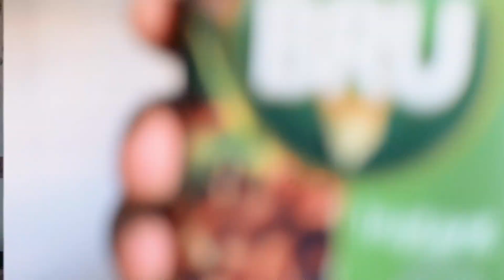Such a Boring Day 🥱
/ __adventureseek.  .

Accessories use by me

Phone (iPhone 14)
(realme 11 Pro+ 5G)
Go Pro 11
Boya BY-M1 Pro
Hiffin Ulanzi MT 34